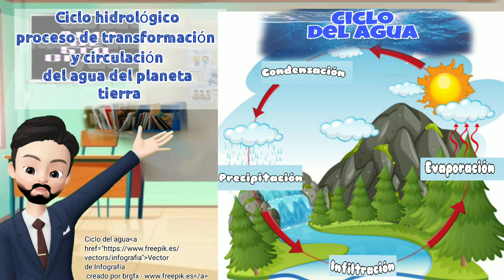El Ciclo del Agua | Videos Educativos para Niños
♒🌧EL CICLO DEL AGUA, aprenderás los estados del ciclo algo DIVERTIDO
✔DISFRUTA DEL VIDEO y aprende sobre el ciclo del AGUA 💦💧